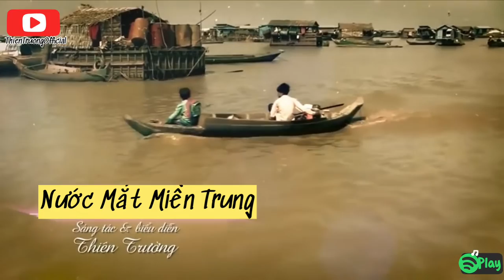Nước Mắt Miền Trung || Thiên Trường || Album Có Trăng Quên Đèn || ThienTruongOfficial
➤ Danh Sách Bài Hát :THIEN TRUONG  OFFICIAL
Nước Mắt Miền Trung